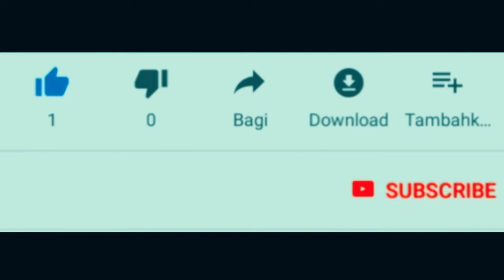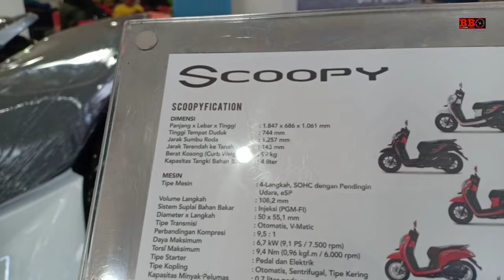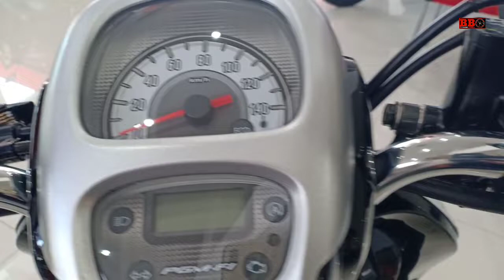Motovlog ke Kuta naik honda scoopy - Mau mereview Honda Scoopy terbaru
Video motovlog dengan honda scoopy ke kuta. Lalu akan mereview honda scoopy terbaru.